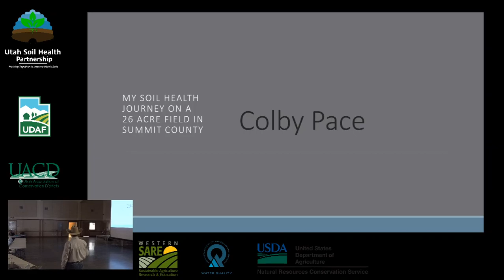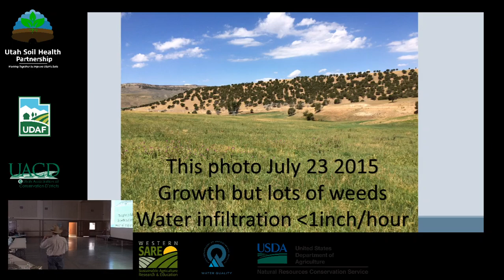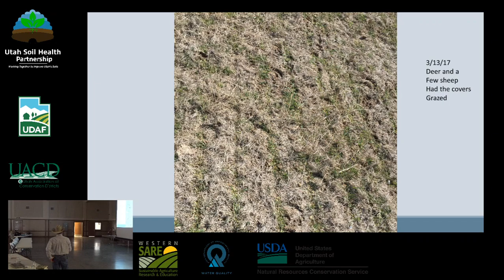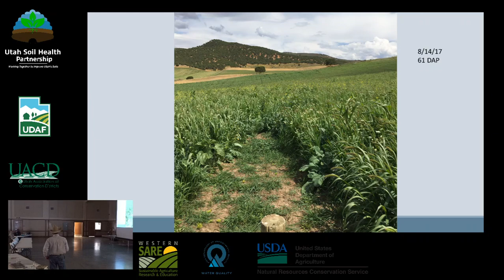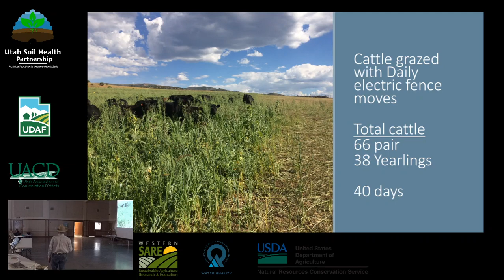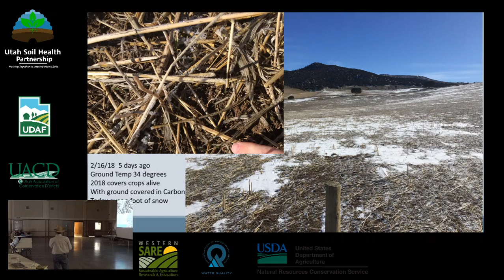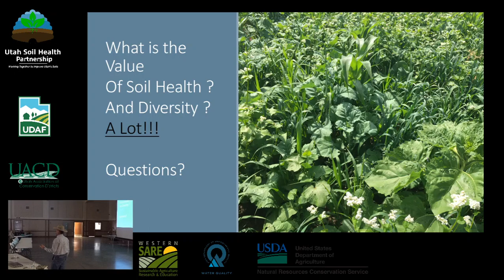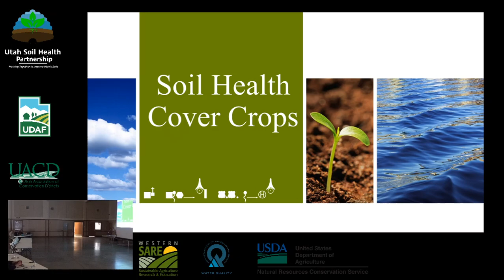Colby Pace - Soil Health in Summit County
Colby Pace shares his expernces implement soil helaht practices on his opperation in summit county including cover crops and intergrating grazing.